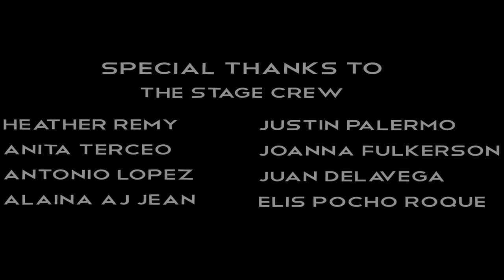Velvet Lenore performing at Palm Beach Pride 2013 Bryant Park in Lake Worth Florida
Velvet Lenore performing at Palm Beach Pride on March 25th, 2013 in Bryant Park in Lake Worth. With 28 people in the show this is one you don't want to miss. Velvet is wearing Beyonce's Superbowl outfit re-created and outdone by the legendary Erika Norell. Images from Pridefest will be able to be found on Facebook.com/MichaelCPhotography as well as Marks List. Velvet can be found on facebook by searching for Velvet Lenore. Velvet is available for private parties and club performances. Michael's website is